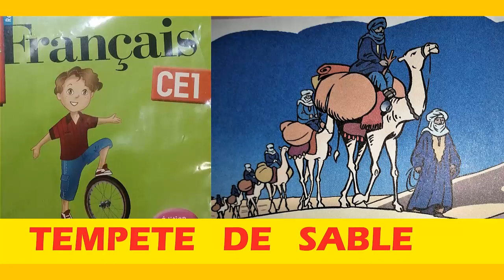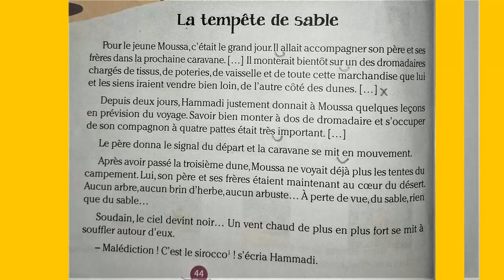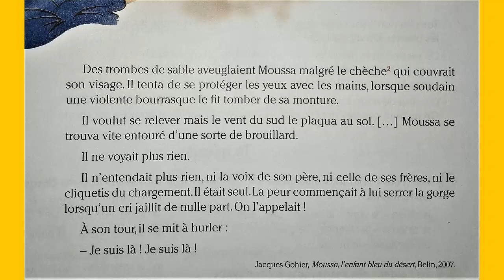La tempête de sable - (Français CE1 - coquelicot)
Lecture du texte :
La Tempête de Sable
du livre de Français pour la classe CE1
Pages 44 et 45

Jacques Gohier, Moussa, l'enfant du désert, Berlin 2007

Lectures de contes et histoires pour enfants entre 3 et 8 ans
قراءة قصص للاطفال من 3 الى 8 سنوات